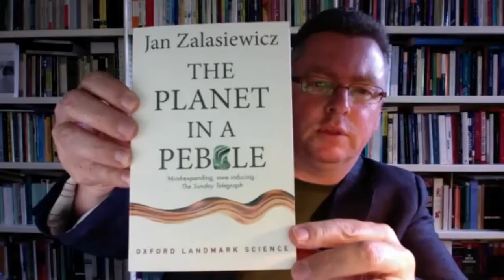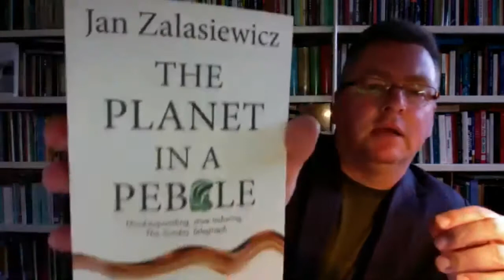Beckett and Geological Imagination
In this conversation on "Geological Imagination: Excavating Beckettian Things," Dr. Mark Byron and Dr. Asijit Datta attempt to locate the essence of Prof Byron’s fabulous book, "Samuel Beckett’s Geological Imagination."
Prof Byron cogently reflects on the Beckettian condition, Beckettian textuality, and problems of narrational agency.

Bio: Mark Byron is Associate Professor in the Department of English at the University of Sydney and an Australian Research Council Future Fellow. He teaches and publishes across the genres and practices of Modernism: prose, poetry, drama, and film, as well as textual and editorial theory. He is author of the monographs Ezra Pound's Eriugena (London: Bloomsbury, 2014) and Samuel Beckett’s Geological Imagination (Cambridge UP, 2020), and with Sophia Barnes produced the critical manuscript edition Ezra Pound’s and Olga Rudge’s The Blue Spill (London: Bloomsbury, 2019). Mark co-edited a dossier with Stefano Rosignoli on Samuel Beckett and the Middle Ages in the Journal of Beckett Studies in 2016 and is editor of the essay collection The New Ezra Pound Studies (Cambridge UP, 2019). He is President of the Ezra Pound Society.